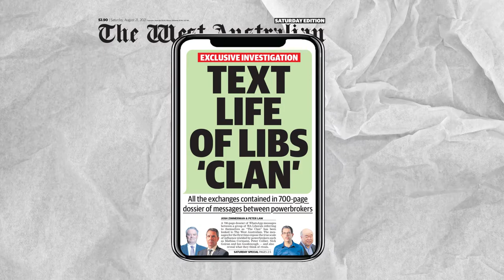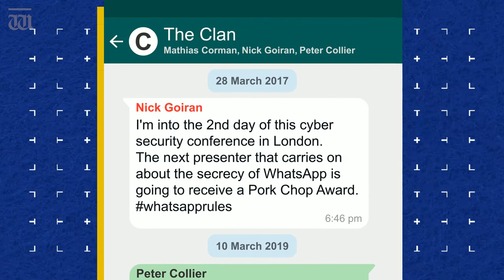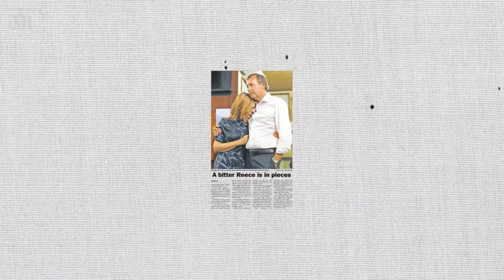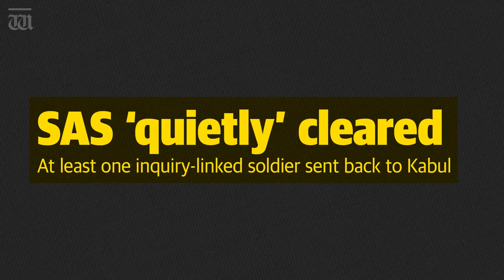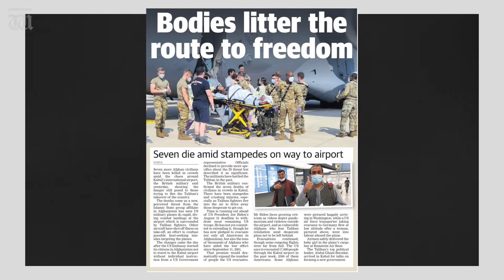Powerbroking and War Crimes: Up Late with Ben Harvey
In tonight’s episode, Ben Harvey takes you inside the world of political power-brokers and spells out why WA’s premier knows a lot about branch stacking.

He wonders what will happen to the Afghanistan war crimes investigation now the Taliban rule the country, and explains why investigators have little chance of laying charges against Australian troops.

Chapters:
00:00 Intro
00:22 The Clan's messages exposed
02:22 "How do they get the power?"
04:25 Branch stacking explained
06:05 SAS sent to Afghanistan